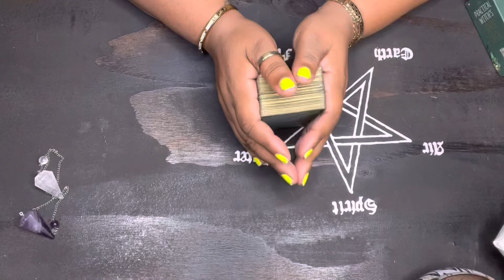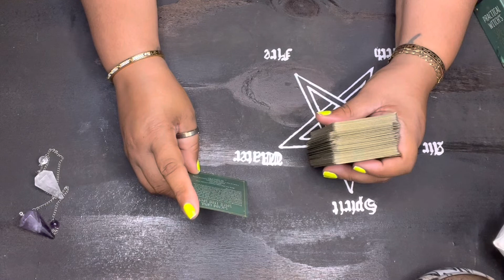Aries ♈️ EverydaySpell practicalwitch